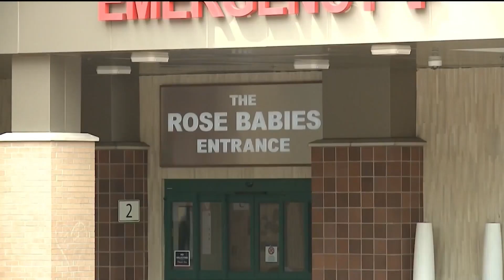Breast cancer survivor's journey to motherhood | Houston Happens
A breast cancer survivor is expecting her first child through a surrogate. Nicole Fierro spoke to survivor Anabelle McLean about her battle and the process of family planning before she went into treatment.